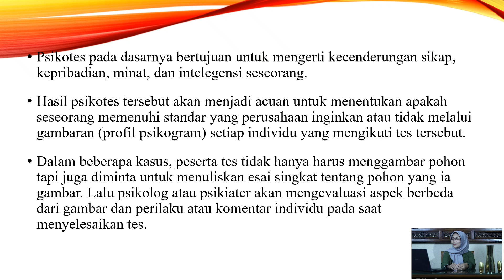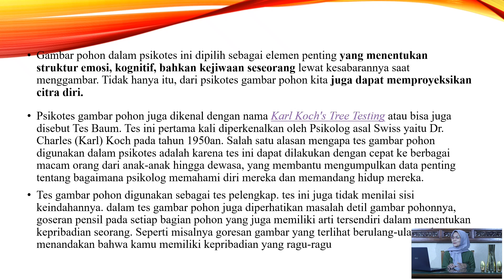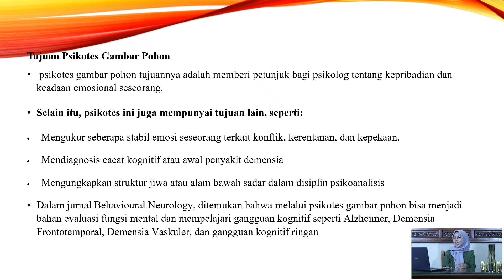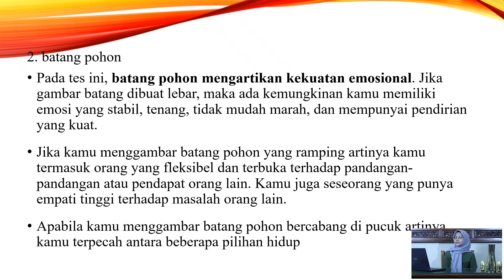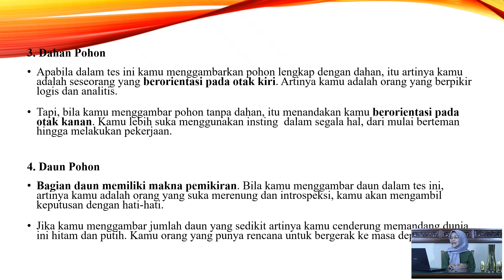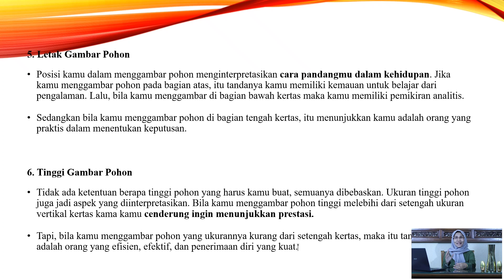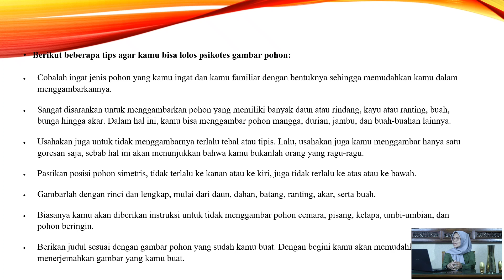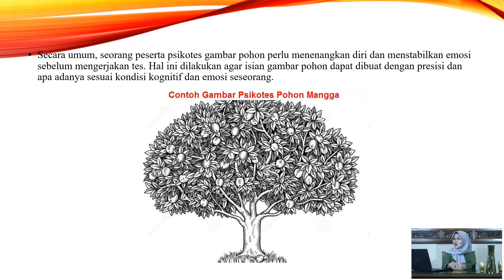PSIKOTES BAUM / PSIKOTES MENGGAMBAR POHON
psikotes menggambar pohon @AyuNingsihOfficial

Teman-teman ketemu lagi di channel Ayuningsih official kali ini Ayu akan membantu teman-teman untuk menghadapi Psikotes Seleksi anggota Bawaslu kabupaten kota apalagi bagi teman-teman yang kurang memiliki skill menggambar jadi pastikan terus ya teman-teman untuk menonton video ini karena tes menggambar pohon paling sering diuji pada saat psikotes berlangsung dan teman-teman juga harus memahami apa makna dan arti dibalik disuruh menggambar pohon tersebut jadi pastikan terus ya untuk menonton video ini tapi sebelumnya jangan lupa juga di like comment share and subscribe selain psikotes itu untuk menguji kemampuan akademik tapi dalam psikotes juga akan menilai kepribadian teman-temggambar orang tes warteg Itu semua adalah penilaian untuk menilai kepribadian teman-teman jadi pastikpribadian minat dan juga intelegensi seseorang hasil psikotes tersebut akan menjadi acuan untuk menentukan apakah seseorang telah memenuhi standar dari perusahaan lembaga ataupun institusi atau tidak melalui Gambaran atau profil psikogram tiap individu yang mengikuti tes tersebut dalam beberapa kasus bahkan peserta tes tidak hanya harus menggambar pohon tapi juga diminta untuk menuliskan secara singkat tentang pohon yang ia gambar lalu psikolog atau psikiater juga akan mengevaluasi aspek berbeda dari gambar dan perilaku atau komentar individu pada saat menyelesaikan Tes gambar pohon dalam psikotes ini dipilih sebagai elemen penting yang menentukan struktur emosi kognitif bahkan kejiwaan seseorang lewat kesabarannya saat menggambar tidak hanya itu dari psikotes gambar pohon juga dapat memproyeksikan tentang citra diri seseorang psikotes gambar pohon juga dikenal dengan nama

atau bisa juga disebut dengan tes baum tes Ini pertama kali diperkenalkan oleh psikolog asal ndang banyak kayu atau ranting ada buah bunga hingga akar dalam hal ini teman-teman bisa gambar pohon mangga durian jambu dan buah-buahan lainnya usahakan juga untuk tidak menggambar terlalu tebal ataupun tipis usahakan juga teman-teman menggambar hanya satu goresan saja sebab hal ini akan menunjukkan bahwa teman-teman bukanlah orang yang ragu-ragu pastikan posisi pohon simetris tidak terlalu ke kanan atau ke kiri juga tidak terlalu ke atas ataupun ke bawah Gambarlah dengan rinci dan lengkap mulai dari daun dahan batang ranting akar serta buah biasanya teman-teman juga akan diberikan instruksi untuk tidak menggambar beberapa pohon seperti pohon cemara pohon pisang pohon kelapa umbi-umbian dan juga pohon beringin berikan judul sesuai dengan gambar pohon yang sudah teman-teman gambar dengan demikian teman-teman akan memudahkan penguji untuk menterjemahkan gambar yang teman-teman buat secara umum seorang peserta psikotes gambar pohon perlu menenangkan diri dan juga menstabilkan emosi sebelum mengerjakan tes Hal ini dilakukan agar isian gambar pohon dapat dibuat dengan presisi dan apa adanya sesuai dengan kondisi kognitif dan juga emosi seseorang nah ini adalah gambar pohon yang bisa teman-teman contoh untuk teman-teman gambar pada saat tes psikotes mendatang teman-teman juga bisa menggambar pohon yang lainnya sesuai dengan ketentuan tadi Pohonnya itu harus detil agar teman-teman juga lolos dalam tes gambar ini teman-teman juga bisa menggambar pohon-pohon lainnya yang sesuai dengan imajinasi teman-teman kecuali ada beberapa pohon yang tidak boleh digambar sesuai yang sudah saya sampaikan jadi pastikan teman-teman untuk sering berlatih menggambar pohon yang proporsional yang lengkap dan juga detail selain itu teman-teman juga harus berlatih untuk menggambar rumah pohon dan juga manusia selain itu juga teman-teman harus melatih untuk menggambar warted test supaya teman-teman juga mengetahui apa makna dibalik teman-teman disuruh menggambar serangkaian tes-tes tersebut Terima kasih yang sudah menonton video ini semoga video ini bermanfaat buat teman-teman dan terima kasih juga yang sudah mulai komen share and subscribe sampai jumpa